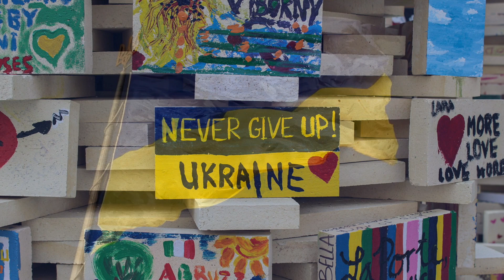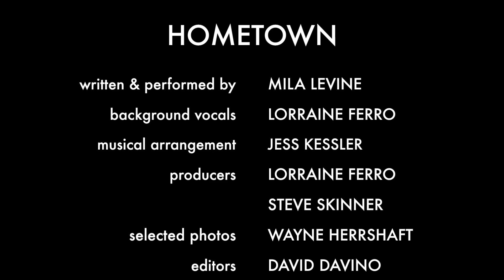HOMETOWN by Mila Levine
My original song about my hometown, Kiev, Ukraine, and other childhood memories.